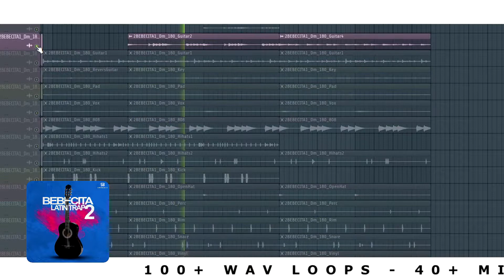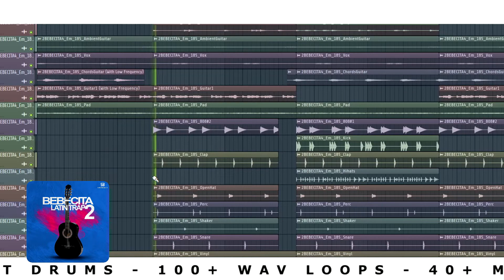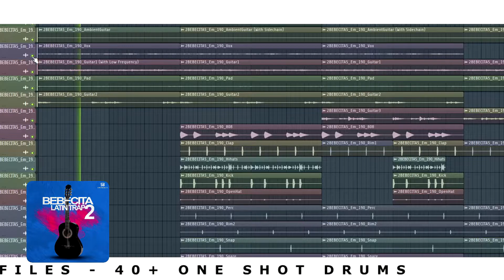"BEBECITA 2 Latin Guitars" Royalty Free Latin Trap Loop Kit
DRUM SAMPLES | CONSTRUCTION KITS | KONTAKT LIBRARIES | SOUNDKITS | VST PRESETS  | SAMPLE PACKS | PREMIUM QUALITY SOUNDS/KITS